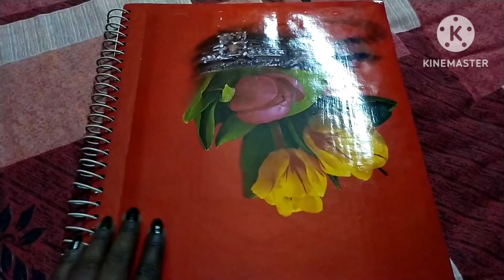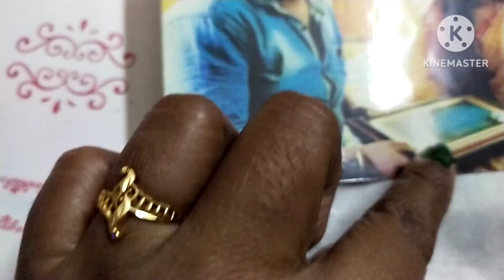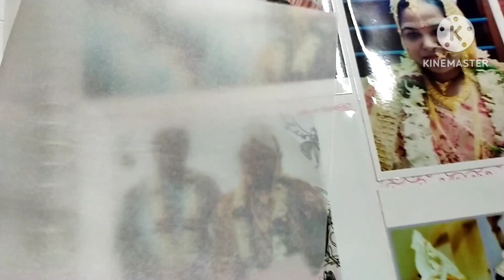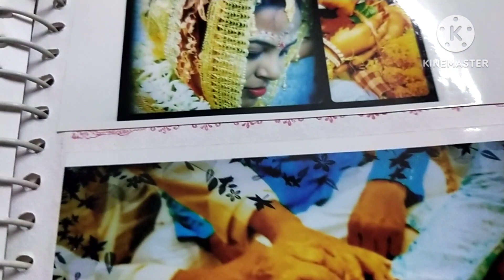Biyer kichu sriti ❤️